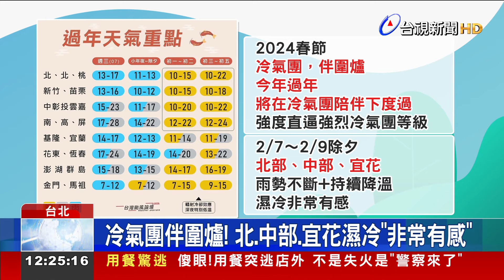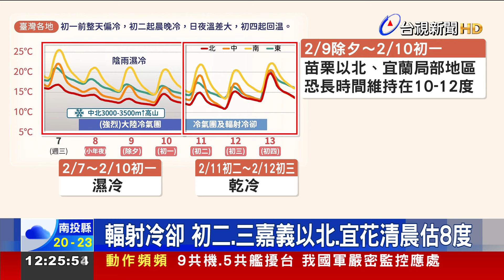春節好凍！高山有望降雪 初二、初三恐探8度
春節將至，氣象署分析，受到 華南雲雨區東移，加上 強烈大陸冷氣團 影響，今（7）日入夜後，北台灣地區 降溫有感，且越晚 雨勢越大，明（8）日小年夜，雨區範圍 擴及全台。春節假期，前半段 又濕又冷，到初二轉為乾冷，初二到初三，受到輻射冷卻影響，局部地區 低溫可能下探到8度，直到 初四開始，天氣才會逐漸回穩。而想追雪的民眾，可以把握機會，天氣分析師 吳聖宇 表示，從除夕到初一，3千到3千5百公尺以上的高山，有望降雪，初二 也可能看見 霧淞或冰霰。